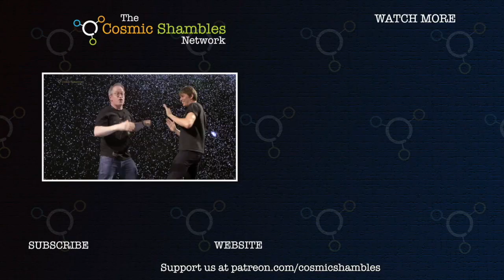Brian Cox's New Toy - Robin Ince's Horizons Tour Diary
Robin and Brian are in New York City, at the Beacon Theatre, and Brian's got a new toy...